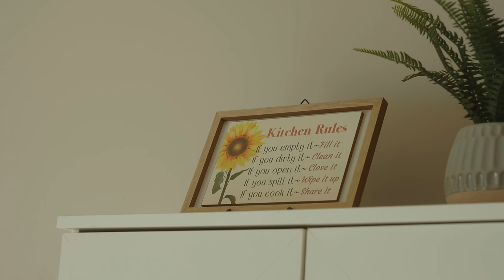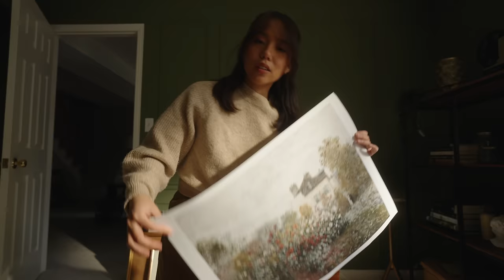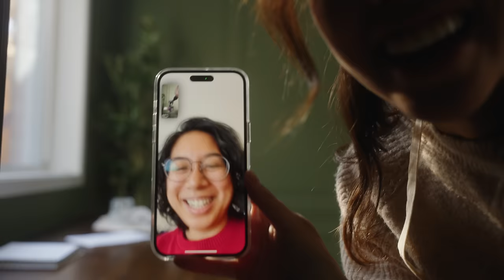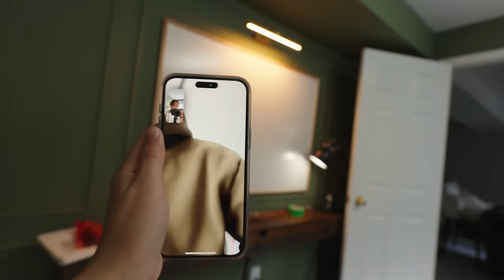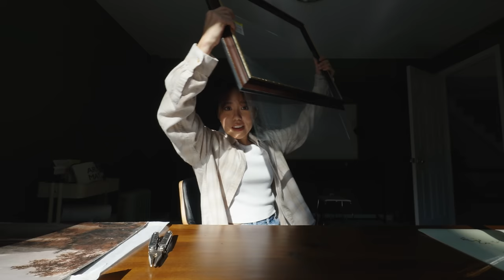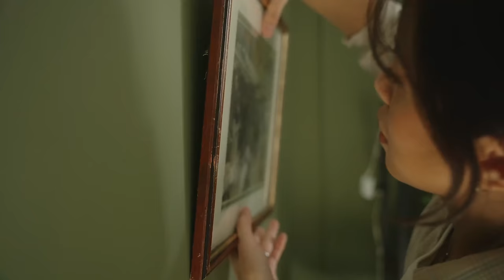All you have to do is start.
things mentioned:
Digital Prints
Picture light

Gear I Use:
Ultra wide vlog lens (11mm)

subcount: 550,000